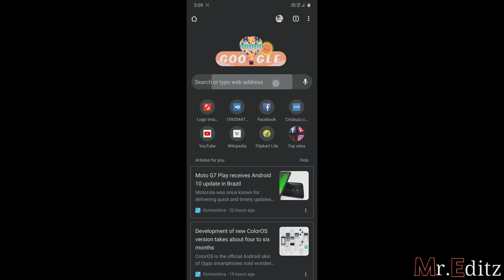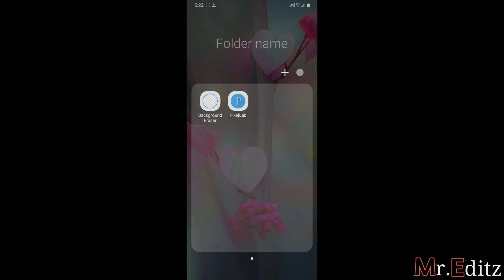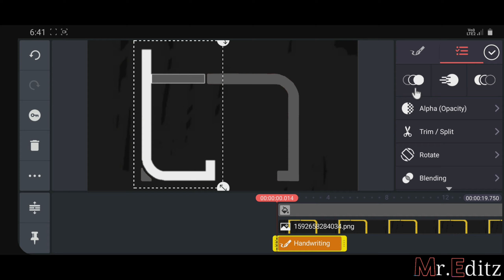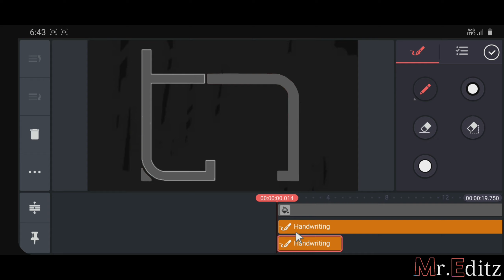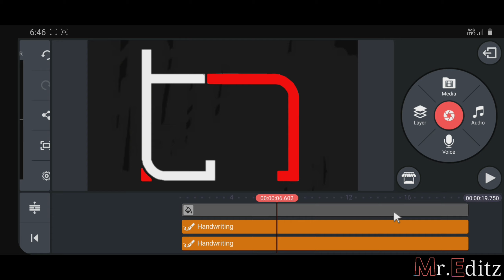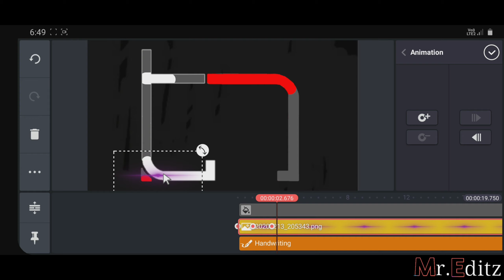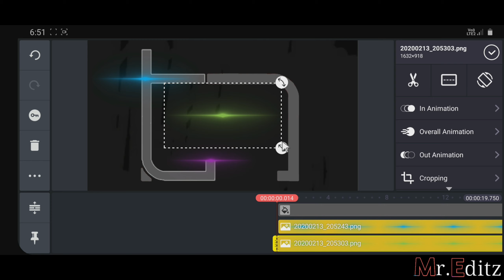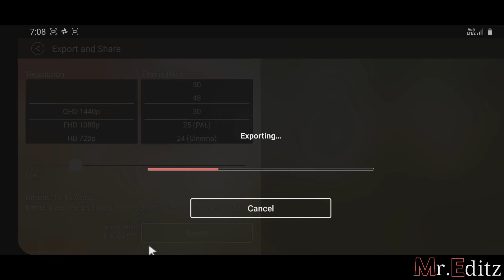HOW TO MAKE YOUTUBE ANIMATED LOGO IN 10 MINUTES/ HOW TO MAKE YOUTUBE INTRO/HOW TO MAKE LOGO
Hi! I’m Thohid. On my channel, you will find the best Editing Tutorials. I love Editing and sharing my experiences with you.

🔵All Checked.

Download Links.

provided a better link for the easy purpose

CHAPTER
00:00
00:15 INTRO
00:20 LOGO
01:24 SEARCH
02:48 PIXEILAB
04:22 BACKGROUND ERASER
17:49 KINEMASTER
Hacking Tutorials visit my new channel

【Script Includes】

~ youtube intro
~ animated logo
~ logo

how to make a youtube intro final cut pro x,
how to make a youtube intro for couples,
how to make youtube intro deb tech,
how to make a youtube intro davinci resolve,
how to make a youtube intro davinci resolve 16,
how to make a youtube intro easy and free,
how to make youtube intro and ending,
how to make a youtube intro like emma chamberlain,
how to make a youtube intro on hp laptop,
how to make a youtube intro like james charles,
how to make youtube intro in jio phone,
how to make a youtube intro daja j,
how to make a youtube intro with just imovie,
how to make a youtube intro jamecia t,
how to make youtube intro kinemaster,
how to make youtube intro keynote,
how to make youtube channel intro in kinemaster,
how to make youtube video intro with kinemaster,
how to make youtube channel intro in kinemaster malayalam,